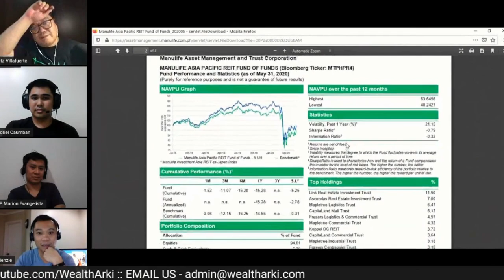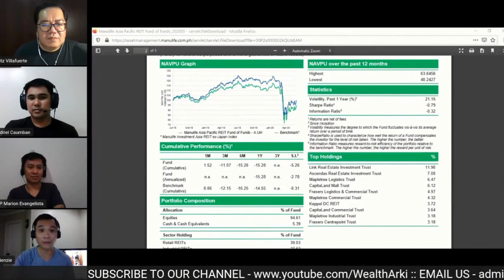Usapang REITs: Real Estate Investment Trusts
In this video, we talk about REITs or Real Estate Investment Trusts, which some call a hybrid between a stock and a bond. What are REITs and should you invest in REITs? We discuss these here.